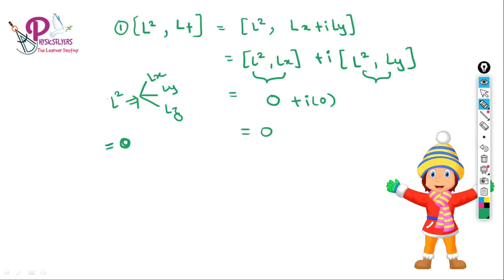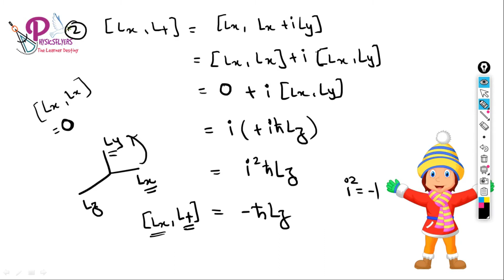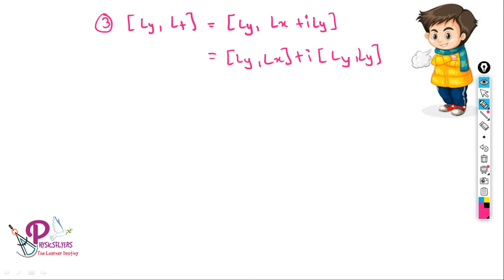Raising Operator|| Commutation Relation of L+ & Lx, Ly, Lz || CSIRNET, MSc, BSc, IITJAM, BARC